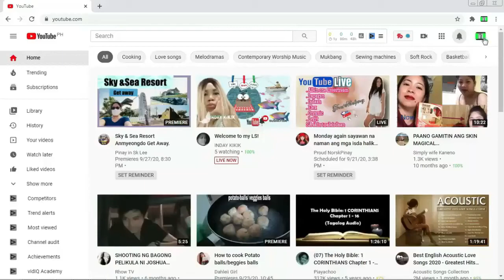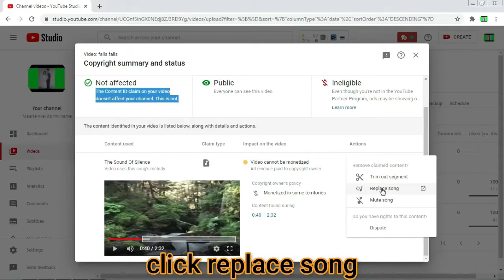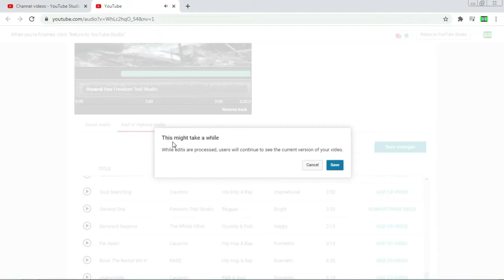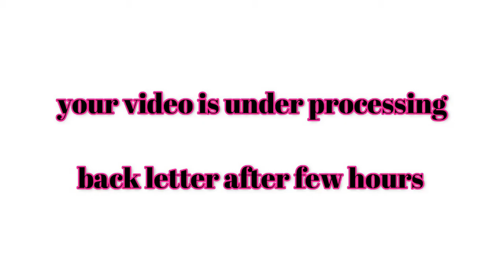How To Replace Song? Audio Copyright Claim Sharing Revenue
This Video Is For How To Remove Audio Copyright Claim Sharing Revenue,
How To Replace Song, Or Mute Song Or Trim Out Segment

Suggested Channel:
Pinay in Sk Lee
Anne In Me
Dahleii Girl
Jayjie Ria
Nanay Na Waray ART
Lanih Parish
JOBY MAY
Rhow TV

Choox tv
Akosidogie
ML DiscipleGaming